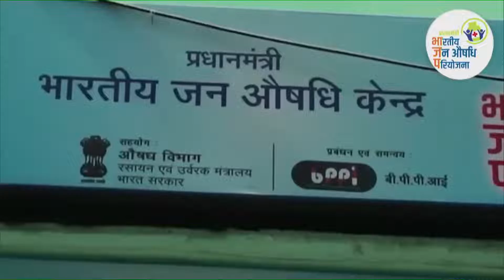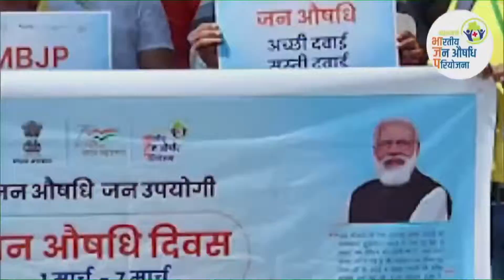PM Modi's remarks on Jan Aushadhi Diwas | iptv